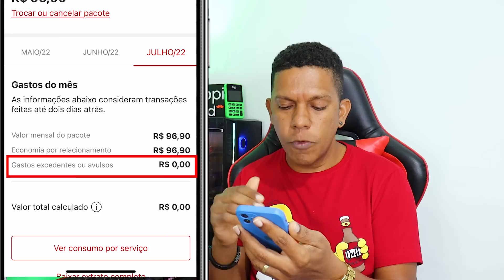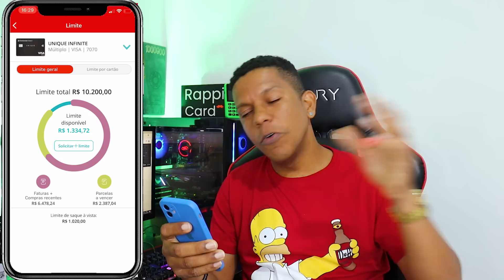CHEGOU MEU CARTÃO SANTANDER UNIQUE SELECT VISA INFINITE | COMO FUI APROVADO? COMO SER SETECT?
Cartão Santander unique Select visa, Infinite, como ser aprovado, ser como um cliente Select

Chegou meu cartão Santander Unique Select visa infinite, no vídeo de hoje vou te falar como se tornar um cliente Santander Select Plus, e solicitar o seu cartão Unique Visa Infinite ou Mastercard Black, O limite do cartão não aumenta com o upgrade, mas com esse novo cartão as chance de ganhar uma aumento de limite são maiores.
O banco Santander é ums dos melhores bancos para aumentar limite do cartão de crédito, sou correntista desde 2021 me tornei van gogh no inicio do ano depois fui para o pacote confia, e agora fui para o Santander Select.

Livros que vão mudar sua vída financeira
Pai Rico, Pai Pobre
O homem mais rico da Babilônia
O Investidor Inteligente
O jeito Warren Buffett de investir